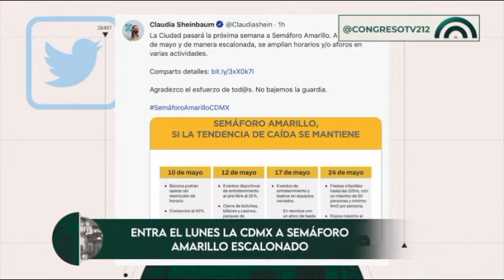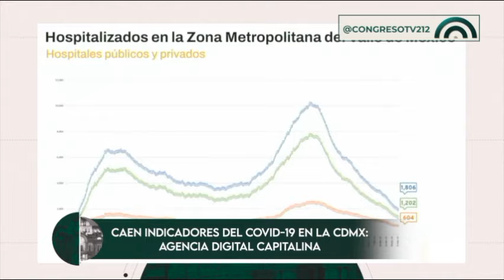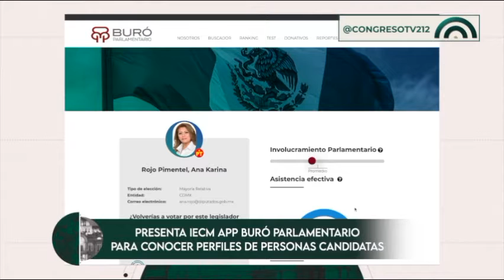CorteInformativo Nocturno CDMX | 7 de mayo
👉🏼No te pierdas las noticias más relevantes de la Ciudad de México🏙️ y el mundo🌎 con este CorteInformativo Nocturno 🌙 del viernes 7 de mayo.